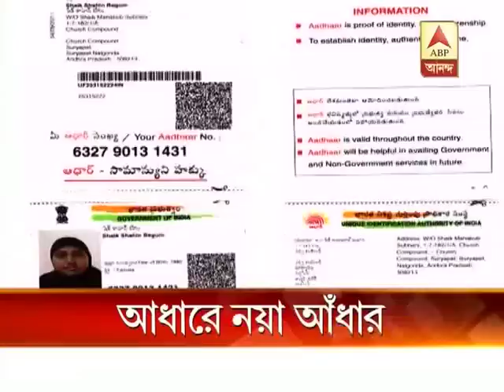Problem regarding aadhar card again!